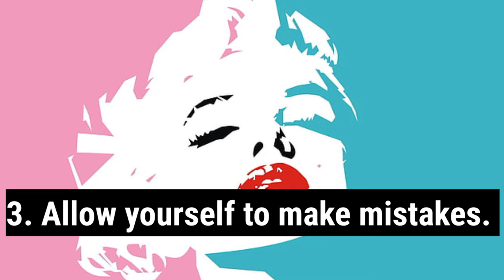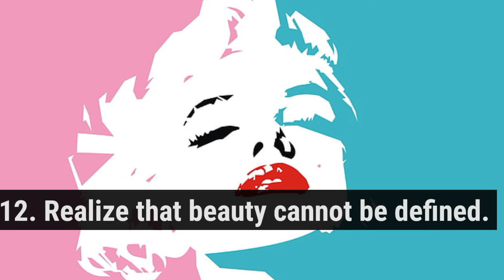Super Self Love Tips That You Need To Start Following Now |Takeaway Tip |Positivity | Motivation